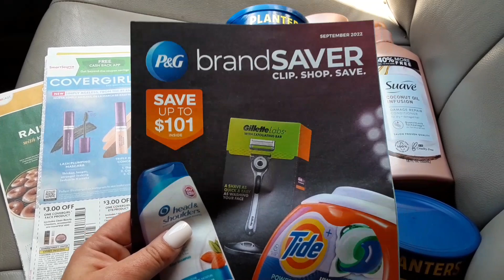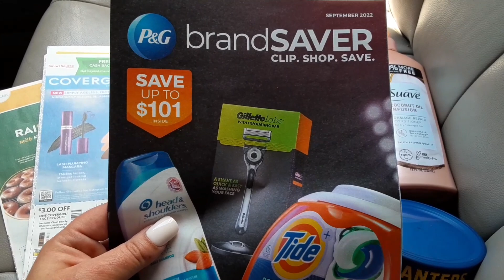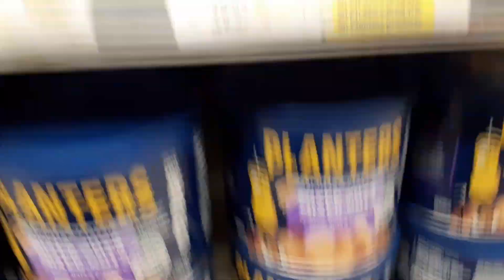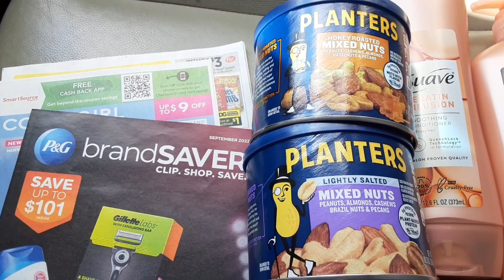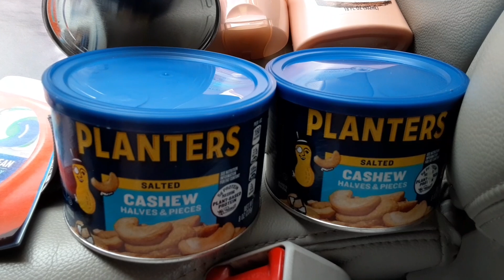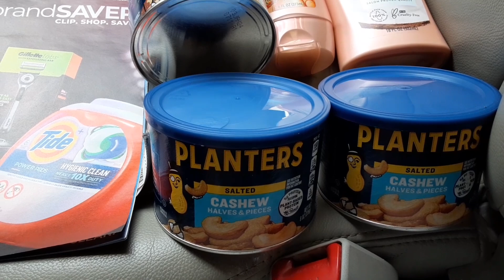🏃‍♀️RUN GLITCH DEAL🏃‍♀️DOLLAR GENERAL COUPONING THIS WEEK 8/21-8/27🏃‍♀️EXTREME COUPONING🏃‍♀️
Coupontom.com
Southernsavers.com

•Whole Inserts
Bqsavings.com
SundayCouponInserts.com

Klip2save.com